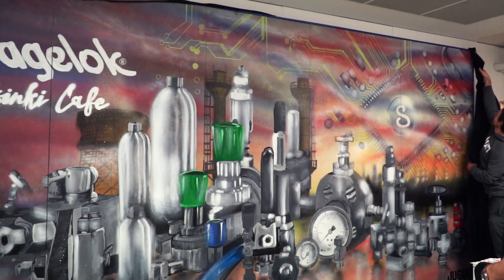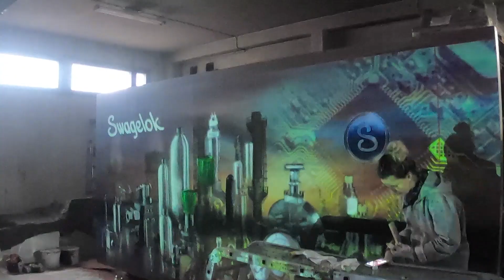Swagelok Helsinki Café - Uniikki graffititeos by Jukka "Jugi" Metsäaho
Olemme viimevuosina investoineet paljon tehdäksemme asiakastiloistamme viihtyisämpiä. Loppuvuodesta 2018 saimme toteutettua pitkäaikaisen haaveemme tuoda taiteen ja urbaanin kulttuurin osaksi arjen asiakaskokemustamme.

Kutsuimme tämän tarinan toteuttajaksi Jukka "Jugi" Metsäahon.

Kaikki Swagelok Helsingin koulutukset järjestetään myynti- ja palvelukeskuksessamme Vantaalla. Koulutusten yhteydessä lounas- ja kahvitarjoilut järjestetään tilassa, jota nykyään kutsumme Swagelok Helsinki Café -nimellä.

Tässä tähän tilaan liittyvä tarinamme. Tervetuloa koulutuksiimme ja samalla tutustumaan tähän uniikkiin teokseen!